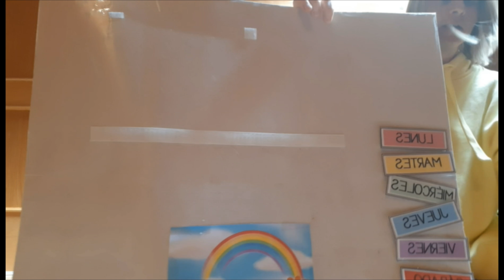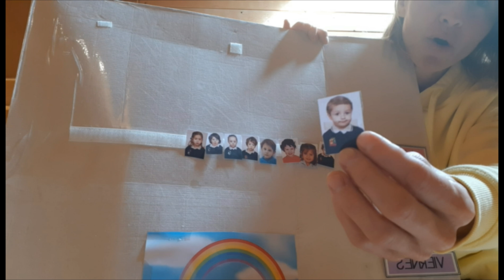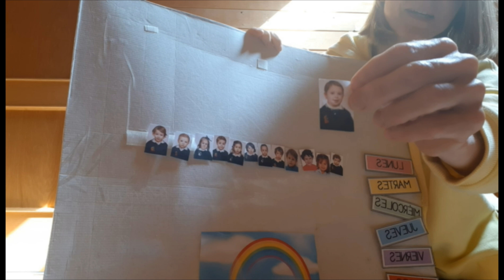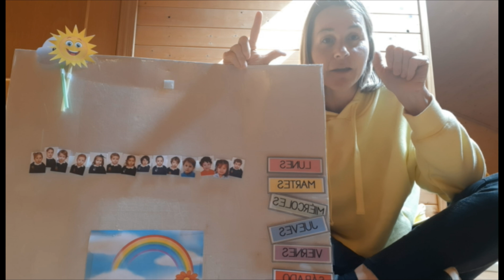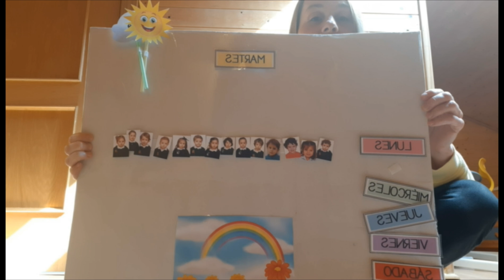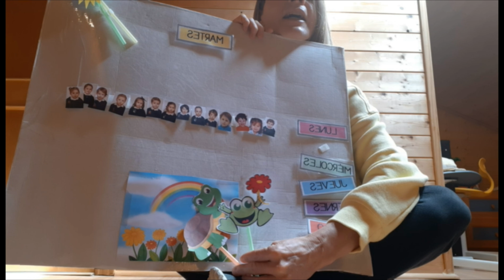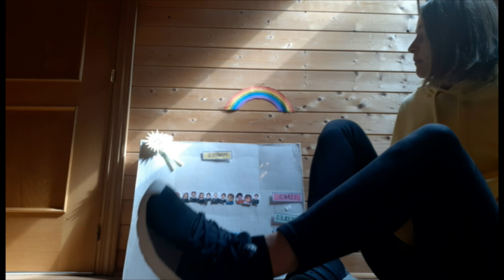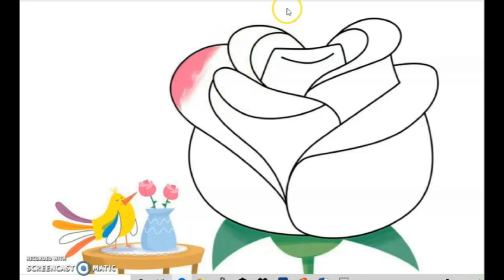14 de abril Asamble y "Mola la letra"